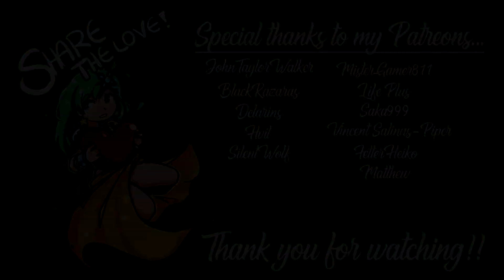[103] The Stranger Things Update! (Dead By Daylight The Return)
It's the return of Dead By Daylight! Freddy and Jason step aside, a new serial killer is on the loose, and it's Nitz! Join Nitz and friends in this 4v1 asymmetric multiplayer murderfest where the four survivors must repair generators to escape the map before the murderer catches them and sacrifices them to The Entity! Prepare for screams, panic, blood, and chase scenes!